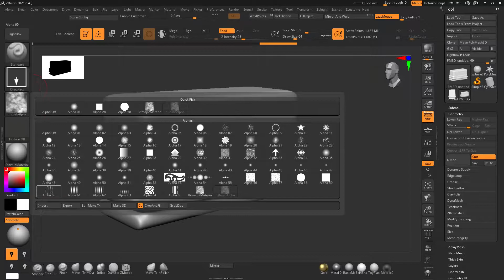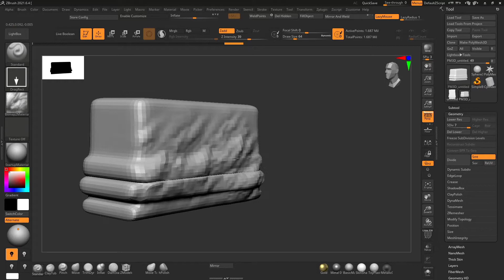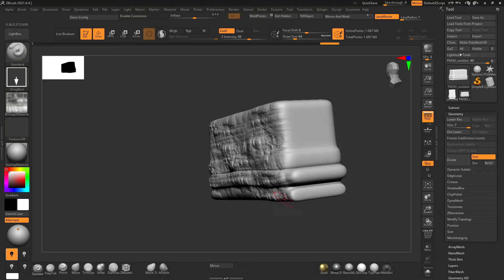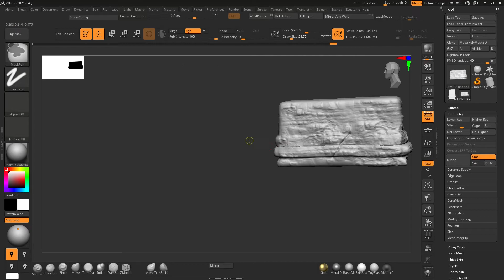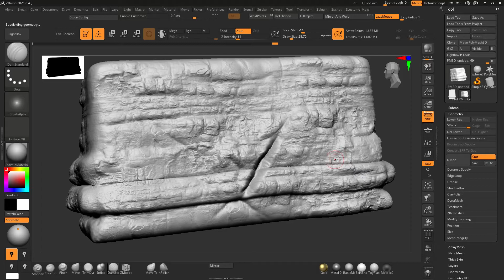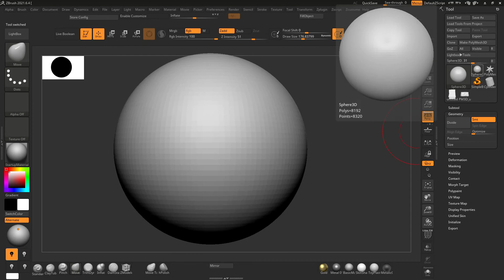sculpting Rock and cliff tutorial part 1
Sculpting rock with photogrammetry  Alpha brushes in zbrush  in very short time